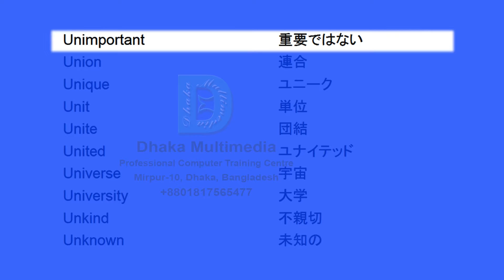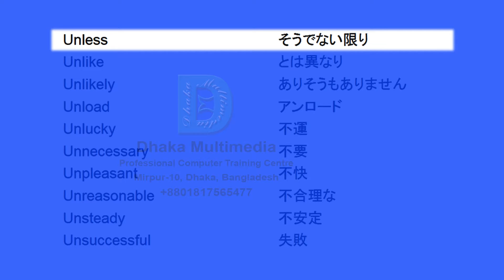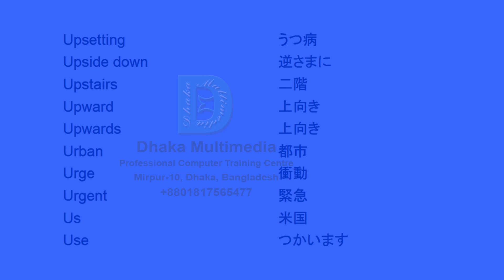英単語 最強 | 英単語 発音 | 英語を学ぶ理由 英語 | 英語の語彙 | 語彙を学ぶ 英語 | 英単語 暗記 | Common Vocabulary Words in English